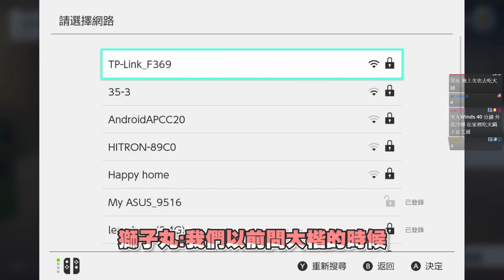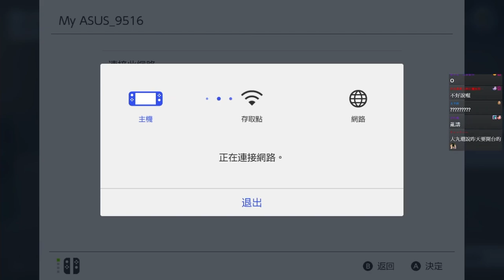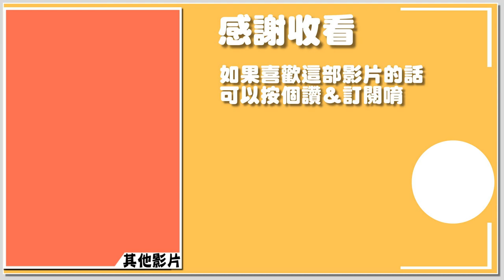【Ｊ群玩家】誰是冒牌藝術家? | 一起來玩吧! Let's Play! Oink Games | GodJJ、獅子丸、大楷、丁義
不知道有沒有機會看J群多湊點人再玩一次
或是下次辦聚會的時候就玩這個吧?! (*´艸`*)

A Fake Artist Goes To New York | Let's Play! Oink Games
本次參與玩家：GodJJ、獅子丸、大楷、丁義